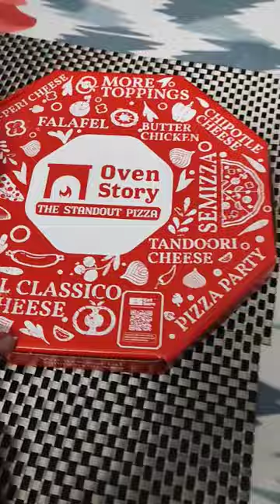Children's Day | Pizza | Neetu's Kitchen Stories